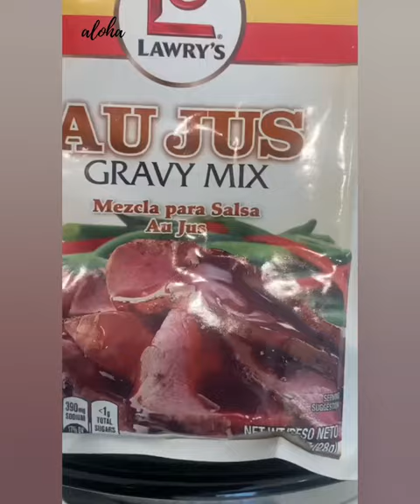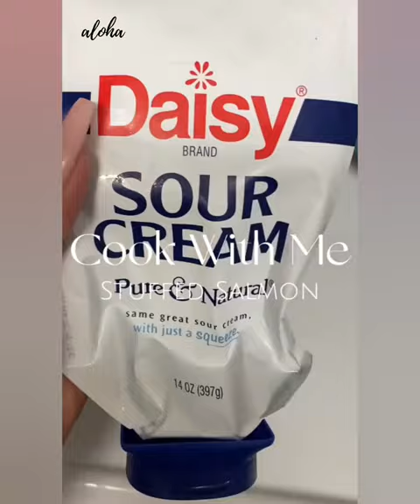🥔 Mashed Potato Recipe and Storytime